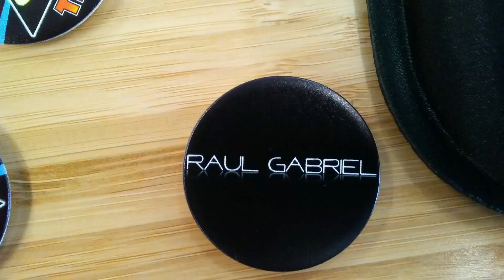All The Meds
Having the flu sucks. Here's my consolation / pass the time video while I recover.

BTW : Happy Birthday Dallas

Have a good show EXcodex